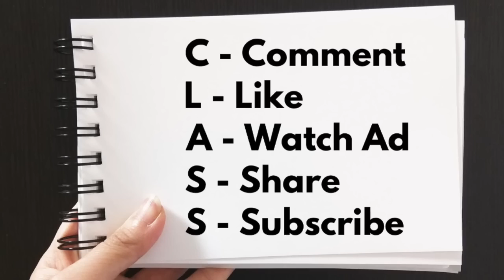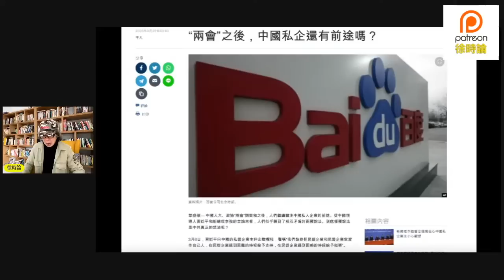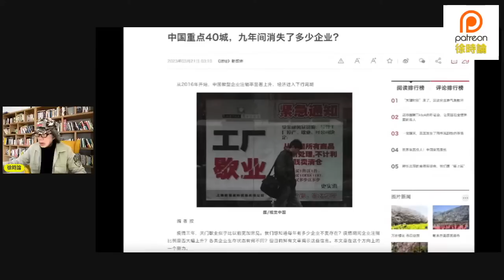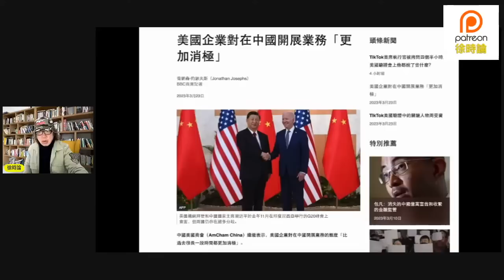(附繁簡字幕) 【習共經濟】民企註銷率創新高，政府稅收下跌。美國企業對在中國開展業務「更加消極」｜徐時論943集5節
【習共經濟】民企註銷率創新高，政府稅收下跌。美國企業對在中國開展業務「更加消極」｜徐時論943集5節

C-Comment
L-Like
A-Watch Ad
S-Share